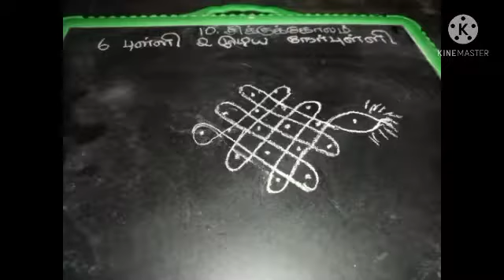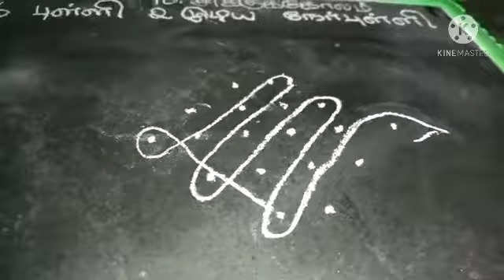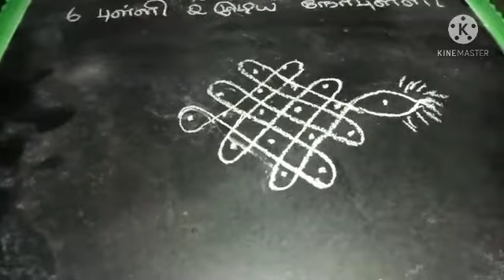sikkukolam/kola vagaigal/kolam/சின்ன சின்ன kolangal/all in one nandhini